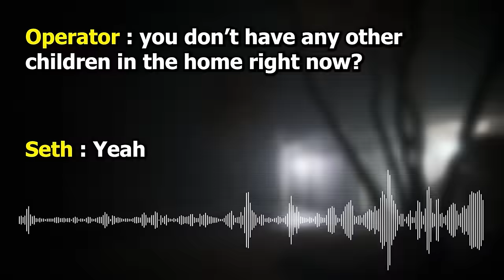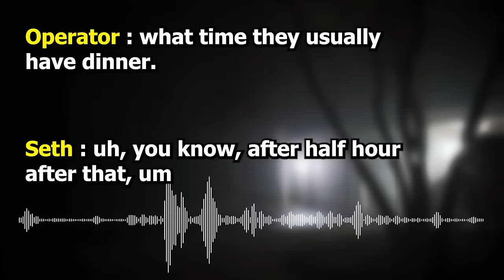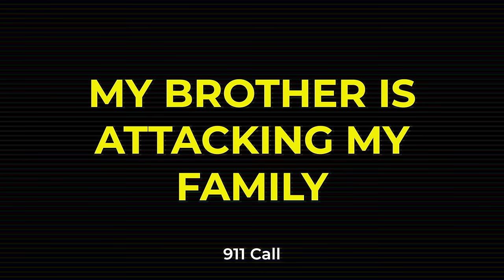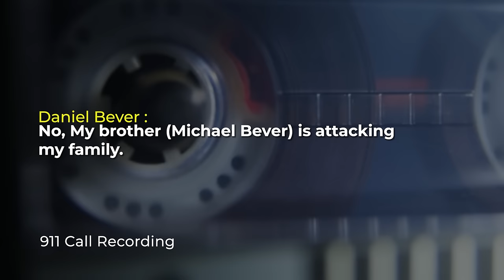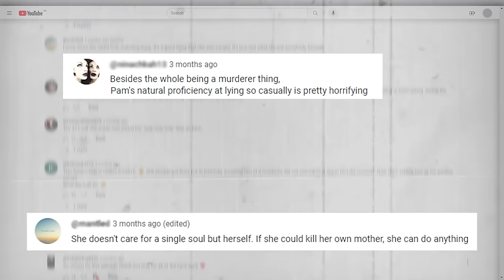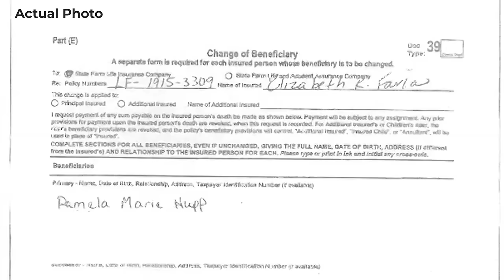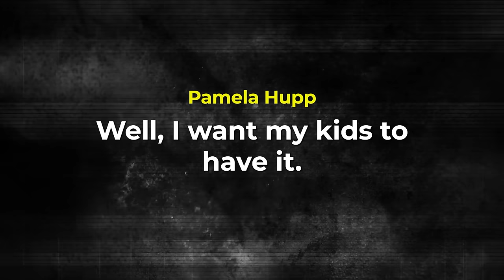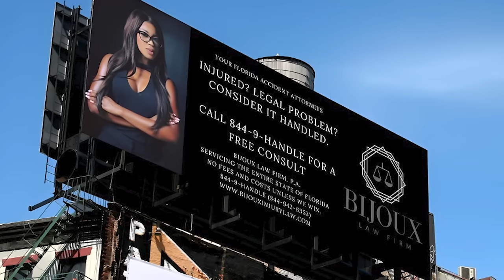The Craziest Interrogation Moments of 2023 | True Crime Documentary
00:00 Tatiana Fusari and Seth Welch
1:01:55 Michael Bever
1:50:34 Pamela Marie Hupp
2:50:30 Beatrice Bijoux